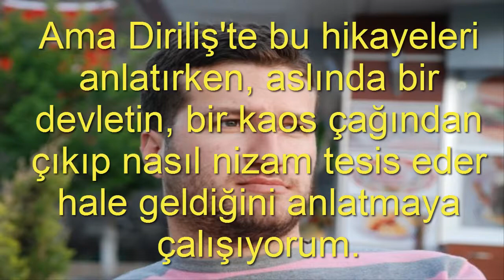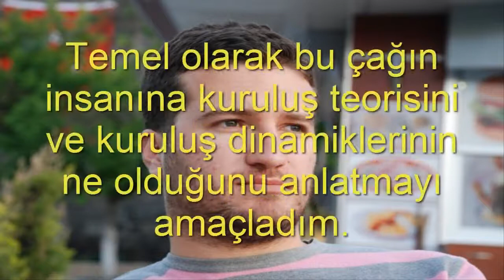Dirliş Ertuğrul nezaman FİNAL Yapacak MEHMET BOZDAĞ Açıkladı